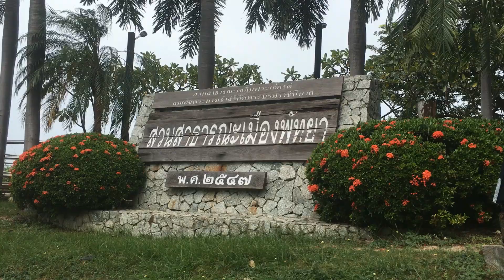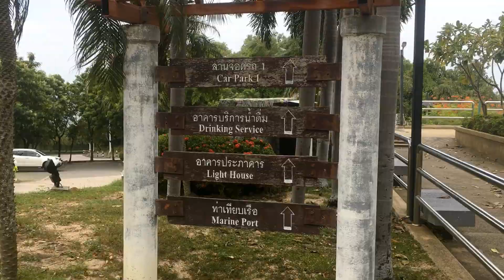Pattaya View Point | Secret park in Pattaya | Amazing secret view | Pattaya Trip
Muang Pattaya public park is another place to see the whole of Pattaya city. The secret park is located near Khao Phra Tamnak viewpoint.